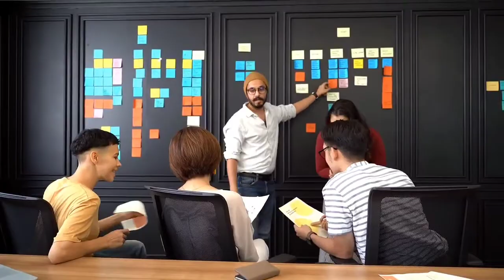How to handle toxic and negative people criticism | Sadhguru Jaggi Vasudev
Sadhguru responds to fake allegations made against him in profound manner.

How to handle negative people?
Face abusive comments and social media trolls in positive way
why some people always target sadhguru with negative remarks despite his commitment to wellbeing of everyone

sadhguru response to social media trolls

Some media and people are always against what sadhguru says and how sadhguru handles so much negativity in very positive manner.

Various criticisms on sadhguru and how he handles them without losing cool.